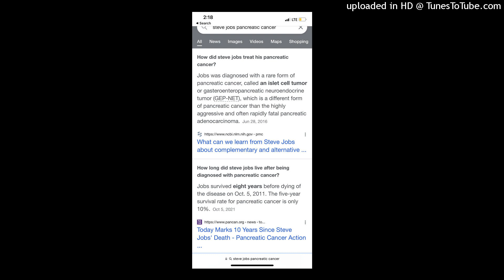William Lewis Feat. Theo- STEVE KID (OFFICIAL SONG) Prod. By: Theo